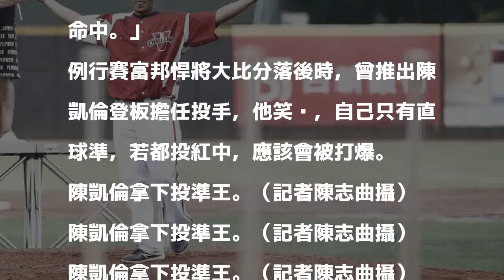中職》陳凱倫「控球」準 3球就擊中6支球棒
陳凱倫拿下投準王。（記者陳志曲攝）

發表評論評論如下。